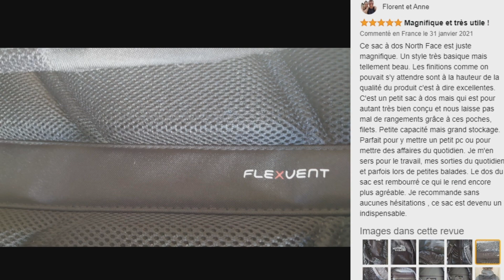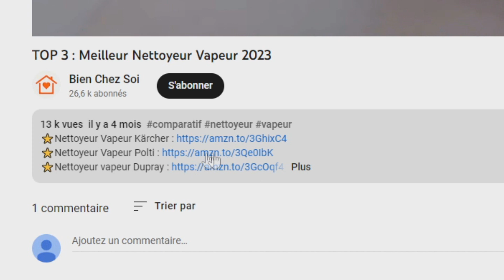TOP 3 : Meilleur Sac à Dos THE NORTH FACE 2023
⭐Sac à Dos THE NORTH FACE Fall Line
⭐Sac à Dos THE NORTH FACE Vault
⭐Sac à Dos THE NORTH FACE Borealis

Vous recherchez un sac à dos the north face mais vous ne savez pas lequel choisir ?

Dans ce comparatif je vous présente le top 3 des meilleur sac à dos the north face 2023 pas cher et à commander chez soi de l'année !

0:00 Quel sac à dos the north face choisir ?
0:29 Sac à Dos THE NORTH FACE Fall Line
2:34 Sac à Dos THE NORTH FACE Vault
4:30 Sac à Dos THE NORTH FACE Borealis
6:18 Faites votre choix !